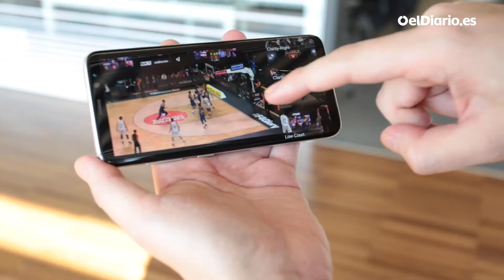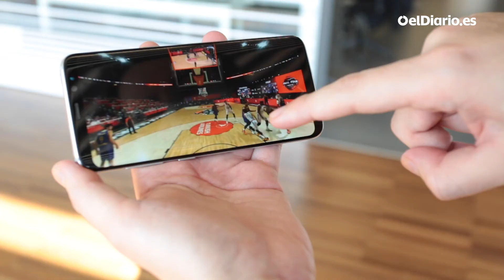Territorio Startup YBVR